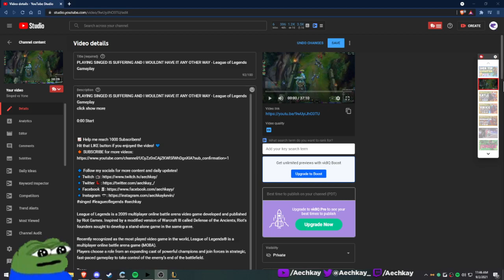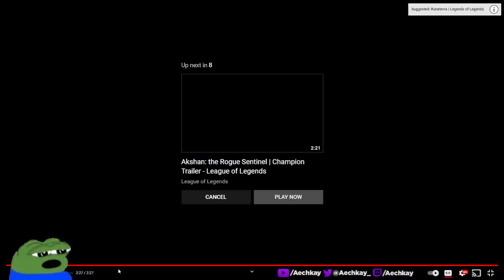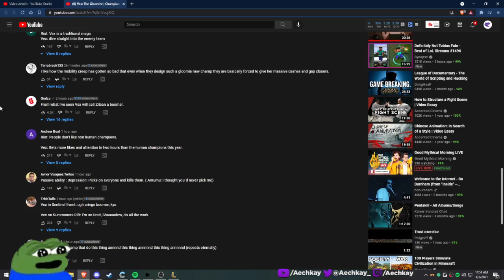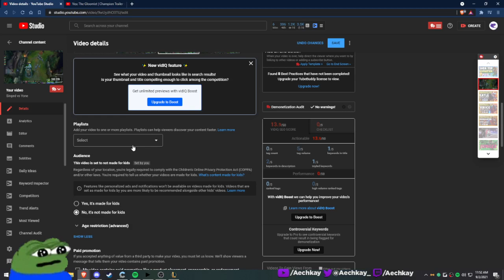Aechkay Reacts To Vex: The Gloomist | Champion Trailer - League of Legends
Quick lil video wow

0:00 Start

🔹 Twitch 📺: Twitch.tv/aechkay/
🔹 Twitter 🐦: Twitter.com/aechkay_/
🔹 Facebook 📓: Facebook.com/aechkayy/
🔹 Instagram 📷: Instagram.com/aechkaykevin/

League of Legends is a 2009 multiplayer online battle arena video game developed and published by Riot Games. Inspired by a modified version of Warcraft III called Defense of the Ancients, Riot's founders sought to develop a stand-alone game in the same genre.

Recently recognized as the most played video game in the world, League of Legends® is a multiplayer online battle arena game (MOBA).
Players choose a role from an expanding cast of powerful champions and join forces in strategic, fast-paced gameplay to take control of the enemy’s end of the battlefield.